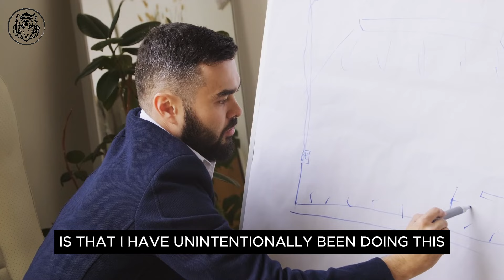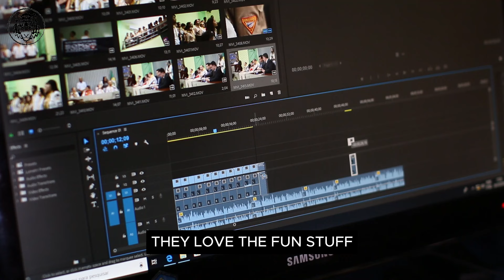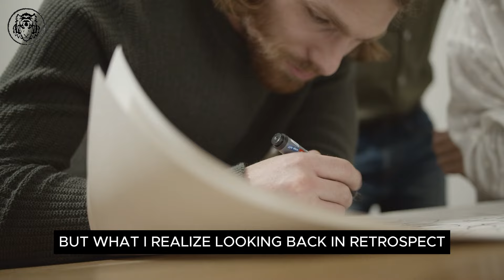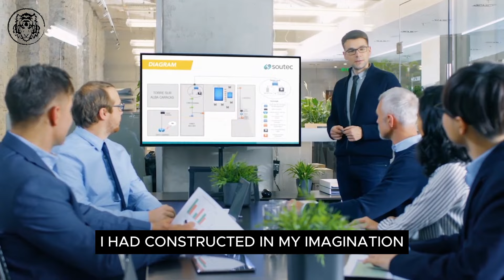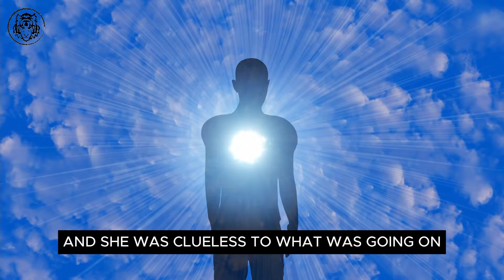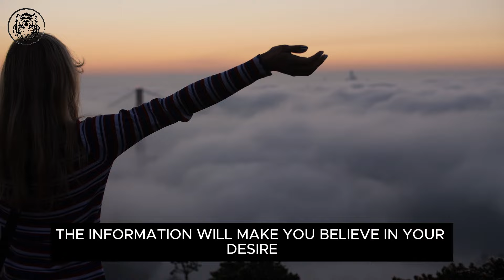I CRACKED The Code To Feeling Is The Secret after Studying Neville Goddard for 6 Years!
Feeling stuck? I CRACKED The Code To Feeling Is The Secret after Studying Neville Goddard for 6 Years!

This video dives deep into the powerful teachings of Neville Goddard, a revolutionary thinker who cracked the code of manifestation.

You'll discover:

The Law of Assumption: Master the secret sauce to attract anything you desire.
Neville Goddard's "I AM" Technique: Shift your identity and become the person who already has what you want.
The Power of Imagination: Learn how to use your mind to bridge the gap between your desires and reality.
Feeling is the Secret: Unlock the key to manifesting instantly by embodying the feeling of your wish fulfilled.
Law of Reversibility Explained: Understand how your emotions shape your reality and how to flip the script.
And Much More: Explore the Law of Least Effort, overcoming brain fog, building a rock-solid abundance mindset, and accelerating your personal and spiritual growth.
This video is perfect for you if you're:

A fan of Neville Goddard's teachings
Looking for practical ways to manifest your desires
Ready to ditch the struggle and embrace the Law of Assumption
Seeking to elevate your self-concept and create lasting change
Interested in life coaching, identity shifting, and spiritual awakening
Break free from limitations and step into your power!  Watch now and learn how to manifest anything you desire with Neville Goddard's wisdom.

Join me us I unravel that I CRACKED The Code To Feeling Is The Secret after Studying Neville Goddard for 6 Years!

I recommend you to look at my other videos about law of assumption, and teachings of Neville Goddard.

-Easy Tiger

10 Books That Contain More Knowledge Than a Psychology Degree ✔🎁

12 Rules for Life – An Antidote to Chaos by Jordan Peterson

I CRACKED The Code To Neville Goddard's Feeling Is The Secret after 6 Years! (Law Of Assumption)